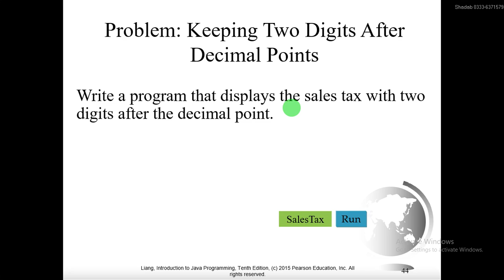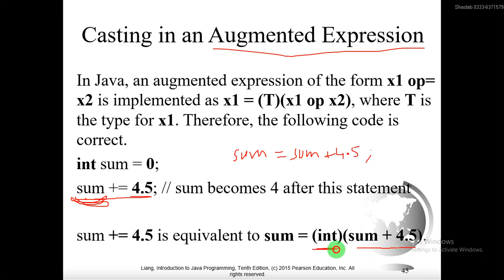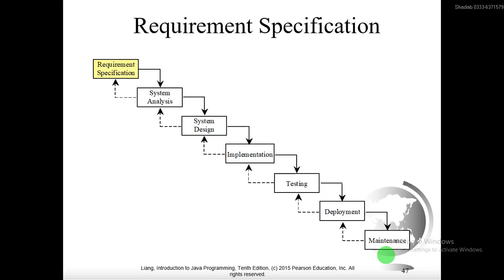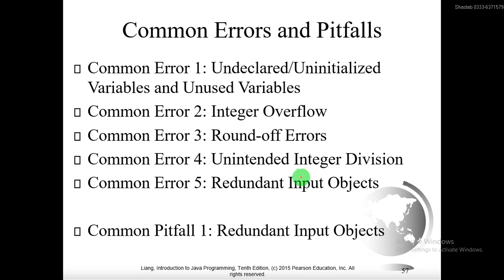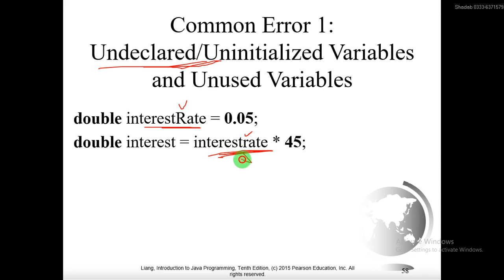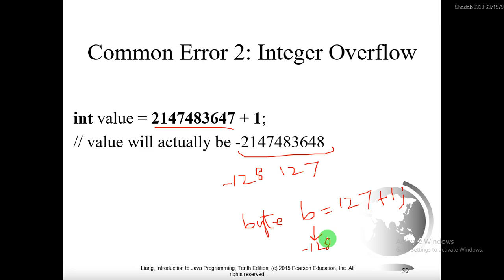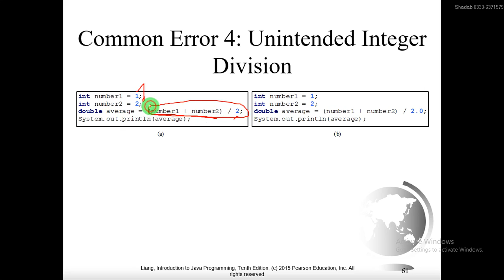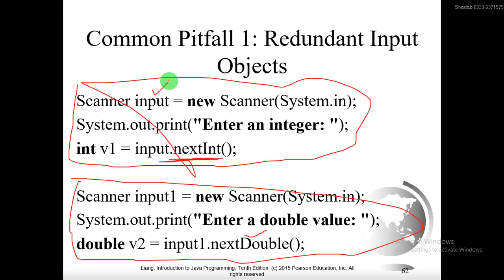Java Basics Common Errors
SDLC intro, Undeclared Variables, Integer Overflow, Round-off Error, Unintended Integer Division, Redundant Input Objects.